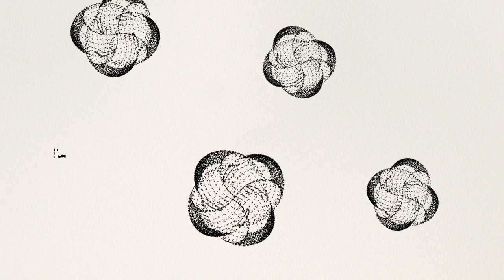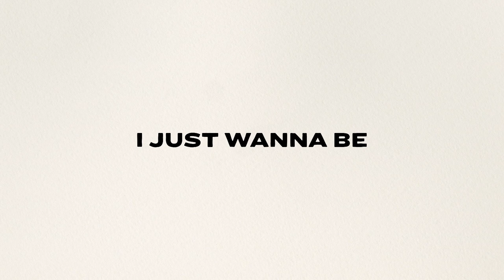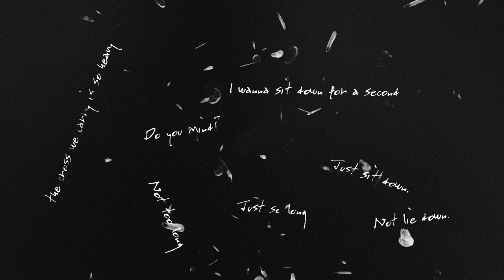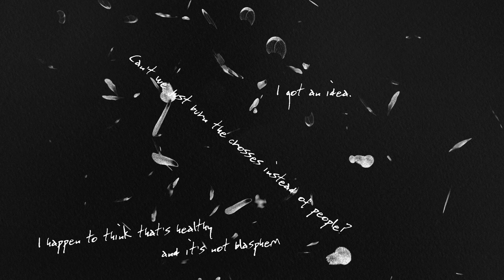Yoko Ono - I Love All of Me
Vocals, words and music by Yoko Ono © Ono Music (BMI)
Produced by Yoko Ono and Thomas Bartlett
From the album, Yoko Ono - Warzone, on Chimera Music, in stores on October 19, 2018.